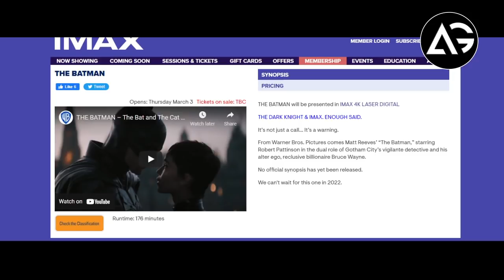Thanos and Cable in MCU, Batman Runtime, Azari Son Of Black Panther, Madame Web Movie AG Media News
1 LIKE = More Motivation!

देखने के लिए धन्यवाद